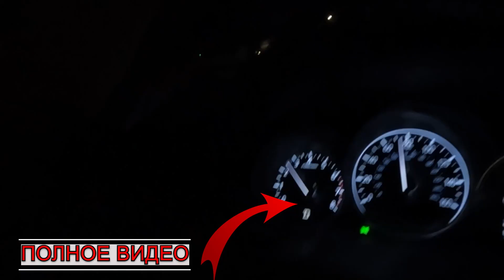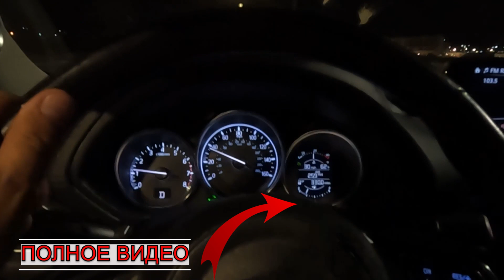Едем в Каньон антилопы (Lower Antelope canyon). Спойлер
Сегодня мы посетим: всемирно известный Каньон антилопы (Lower Antelope canyon). Побываем в красивейшем каньоне "Лошадиная подкова", Аризона (Horseshoe bend, Arizona). А также покатаемся на каяках.

Добро пожаловать в захватывающее автопутешествие по прекрасным просторам США! В этом видео мы отправимся в самый яркий город Америки - Лас-Вегас. Пристегните ремни безопасности, ведь нас ждут удивительные приключения!

Наше путешествие начинается в Лас-Вегасе, где улицы оживают под яркими огнями ночных огней. Мы окунемся в атмосферу города грехов, посетив известные казино и испытав удачу на игровых автоматах. А пока мы прокатимся по прославленной набережной, наслаждаясь видом пальм и ночным панорамным видом на город.

Но Лас-Вегас - это не единственное чудо, которое мы обнаружим на нашем пути. Мы отправимся в путешествие к одному из самых известных каньонов в США. Там, среди красных скал, мы обнаружим потрясающие пейзажи и величественные водопады. Путешествуя по живописным тропам, мы ощутим величие природы и насладимся великолепием каньона.

Погрузившись в мир пустыни, мы попробуем необычное блюдо - кактус, чтобы понять, какие вкусовые открытия может преподнести нам США. Посетив Музей Каньона красных скал, мы узнаем удивительные факты о природе и истории этого уникального места.

Но наше путешествие не только о красотах природы. Мы также позаботимся о комфорте в дороге и сделаем обзор автомобиля KIA Sportage, который станет нашим надежным спутником на этом путешествии. Мы расскажем, как нужно готовиться к походам в горы и как питаться в дороге, чтобы не только наслаждаться природой, но и оставаться энергичными и активными.

Приготовьтесь к увлекательному автопутешествию по США, где вас ждут яркие впечатления, красивые пейзажи и незабываемые встречи с приключениями! Следите за нами, и мы вместе отправимся в незабываемое путешествие.

Добро пожаловать на канал sunway ✋ Меня зовут Евгений и это мой
влог где я рассказываю о жизни в США.